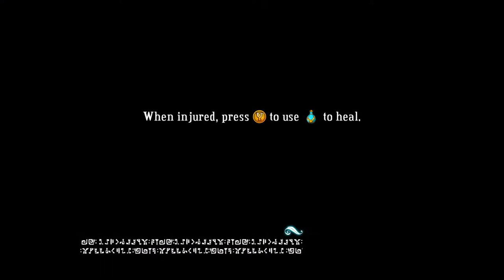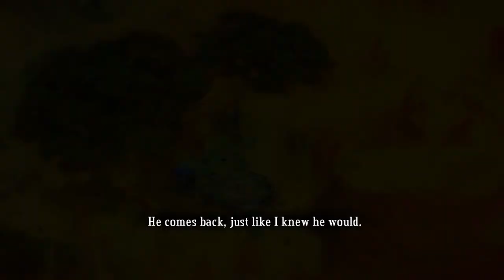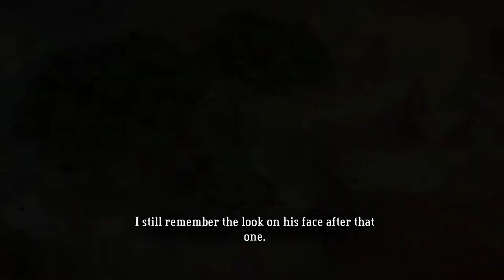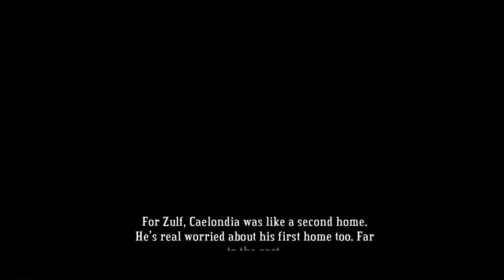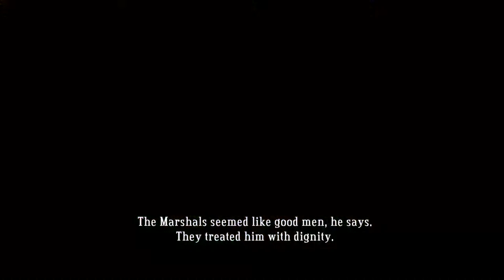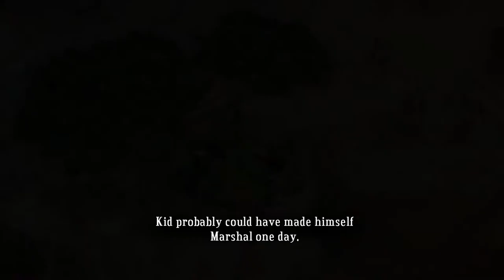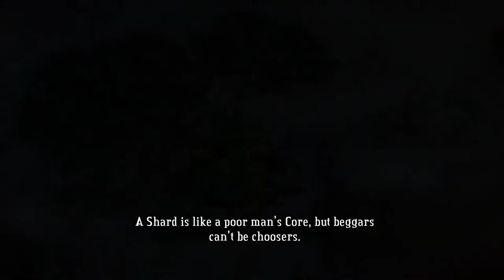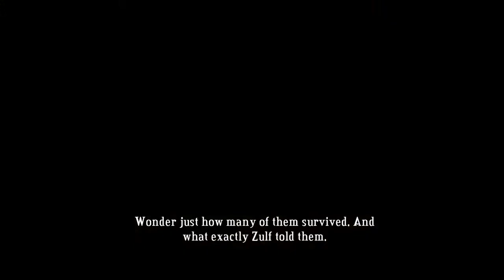1/2 Bastion - Relaxed Jay Stream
An older game by the Hades devs, giving it a try!